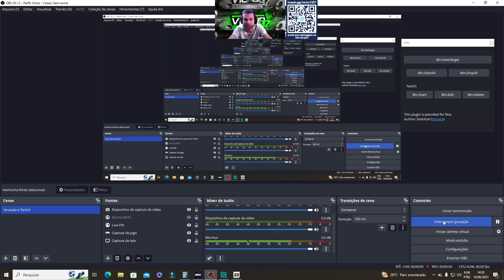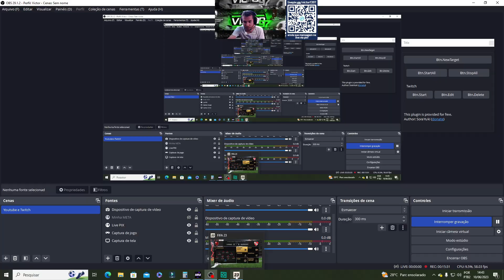Libertadores Fase de Grupos !! Flamengo x Independiente Fifa 23 PC Modo Carreira #337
Pix Para Ajudar o Canal: Chave CPF 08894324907

Setup Pc
Processador: AMD Ryzen 7 5700X 8-Core Processor 3.40 GH
Placa de Vídeo: NVIDIA RTX 3060 12GB Galax
Memória Ram: 16gb Ddr 4 Kingston Fury Beast RGB 3200mhz